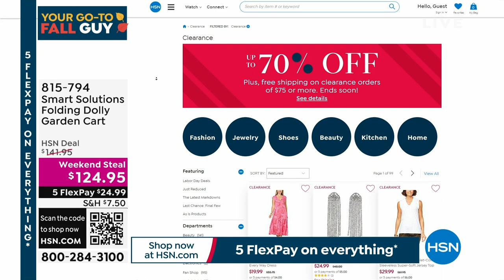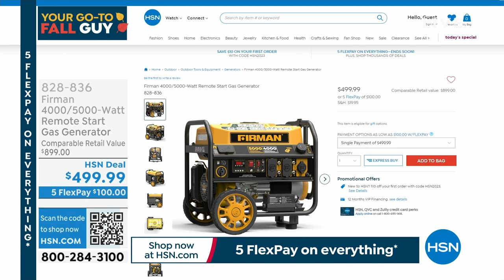Smart Solutions Folding Dolly Garden Cart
Multiposition, heavy duty transporter that can hold up to 330 pounds and allows you to move items of all shapes and sizes around the home, garage and garden. Use it as a hand truck or dolly. It folds flat for easy transportation and storage.

    Folding garden dolly

    Hang tag

    Styrofoam